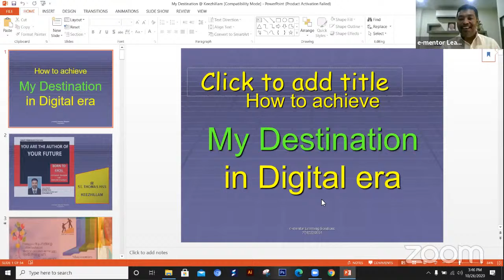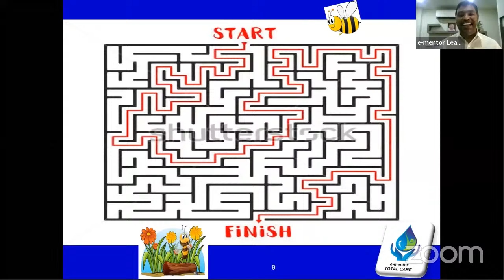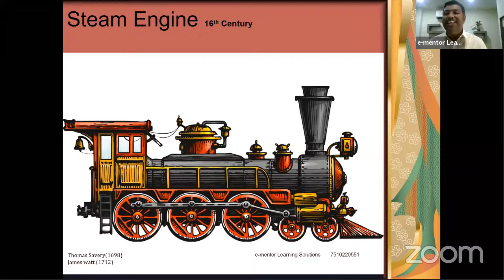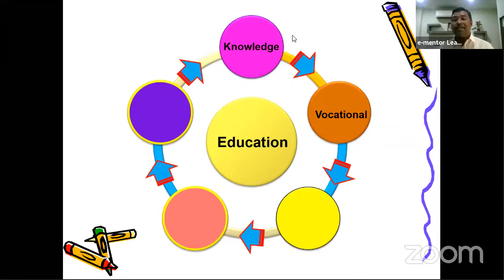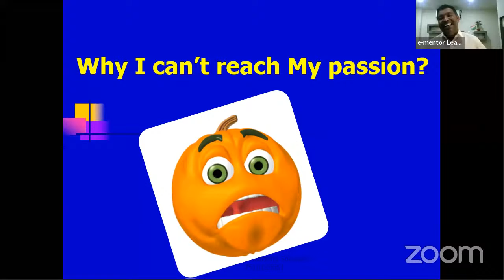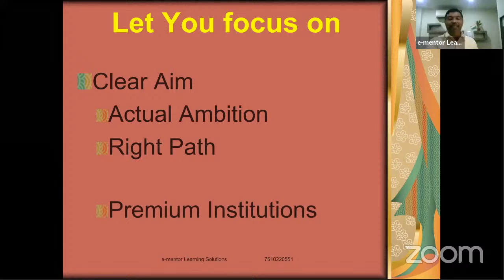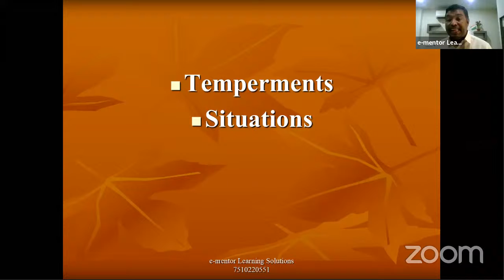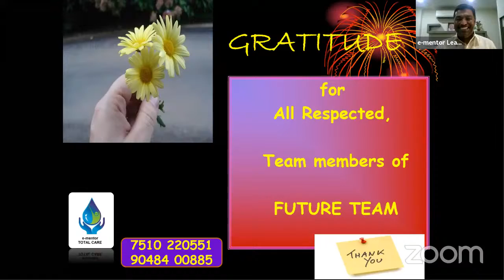YOU ARE THE AUTHOR OF YOUR FUTURE | A Dynamic Program for +1 students | St. Thomas H S S, Keezhillam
BORN TO EXCEL

YOU ARE THE AUTHOR OF YOUR FUTURE - A Dynamic Program for +1 students
Facilitator

Mr. ASHRAF M A
Vibrant Trainer & Career Coach
Director - ENRICH IAS